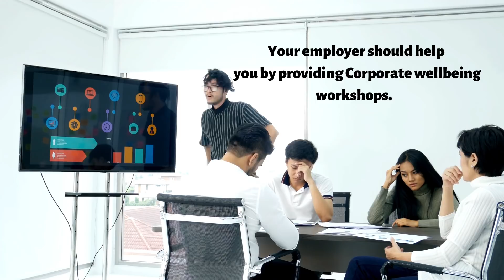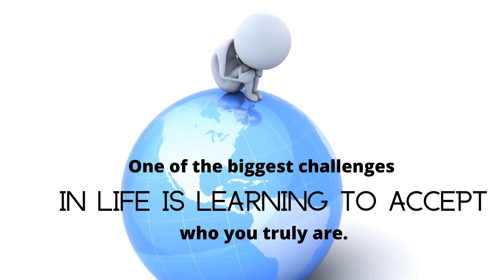Hey there, happiness Part 2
This is the second part of our video the pursuit of happiness.
The message is that you are the architect of your own happiness. Anger should not be part of your life and do not let anxiety, fear, depression take over.